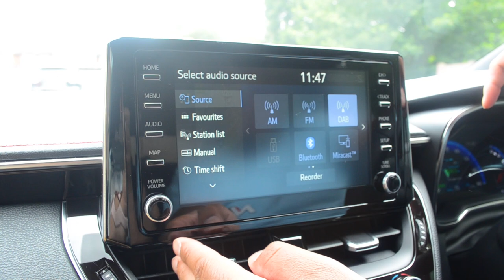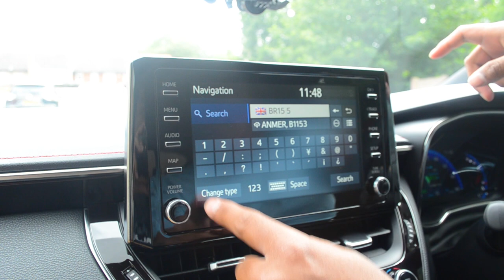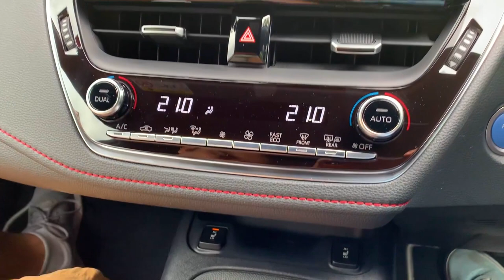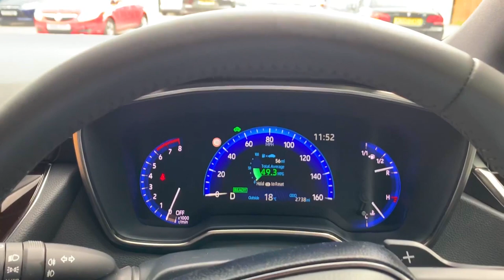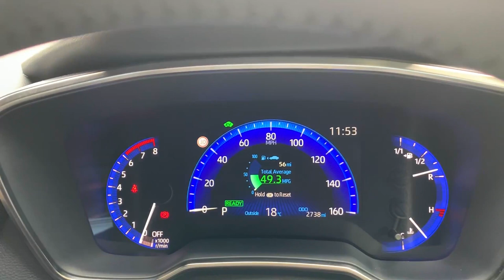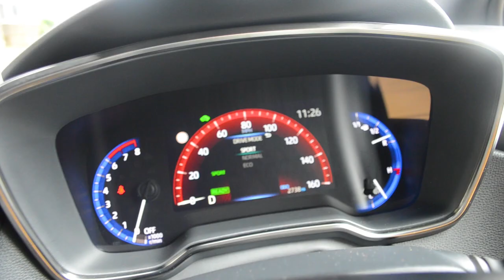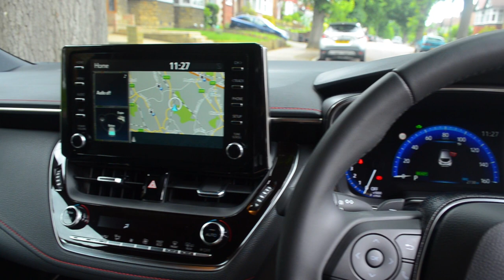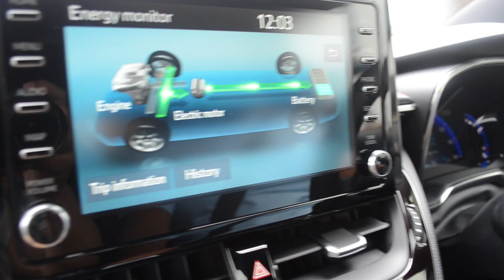2019 Toyota Corolla Hybrid Excel Review | The BEST Affordable Hybrid Car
We take the 2019 Toyota Corolla Hybrid Excel for a drive. It's one of the most AFFORDABLE hybrid hatchbacks available to date and boasts of OUTSTANDING fuel economy figures. The 2019 Toyota Corolla Hybrid was voted car of the year for affordable hybrids by Auto Express. Let us show you why!

In this video we will be reviewing the interior and exterior of the car, the driving experience, the car specifications, design features and the overall affordability and practicality of the car. We will also be discussing the differences between the 2019 Toyota Corolla Hybrid and it's older models such as the 2018 Toyota Auris Hybrid.

A big thank you to Jemca Toyota Bromley for allowing us to borrow this car for our review! Please visit their website below if you are interested in viewing or purchasing a car: